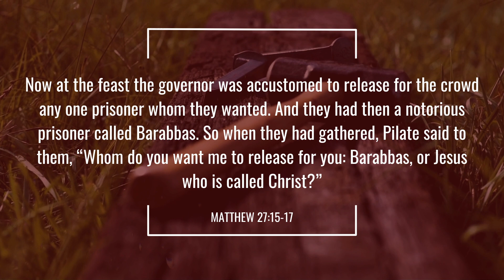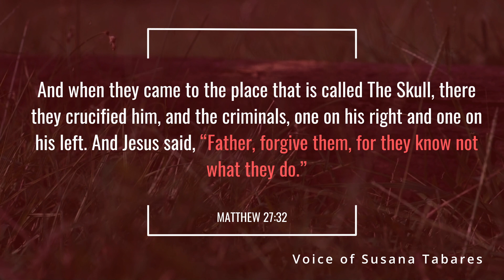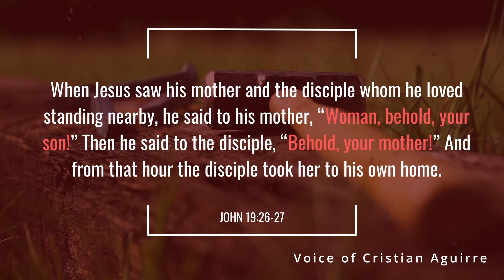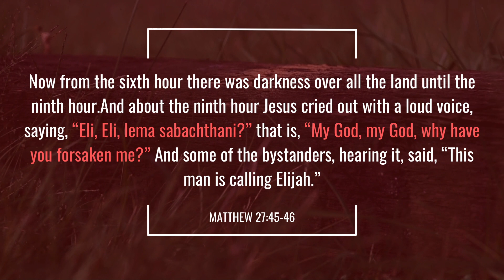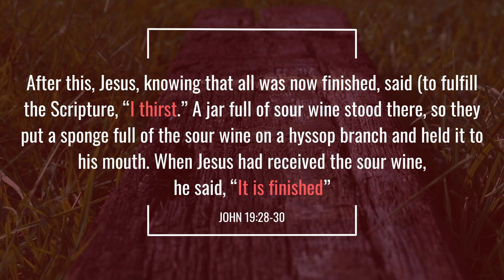The Story of the Crucifixion | Good Friday 2024 | Exchange Avenue Baptist Church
Members of Exchange Avenue Baptist Church share the story of Good Friday from Scripture.